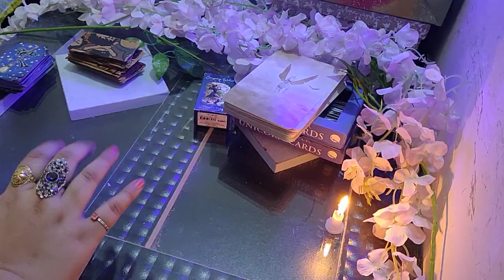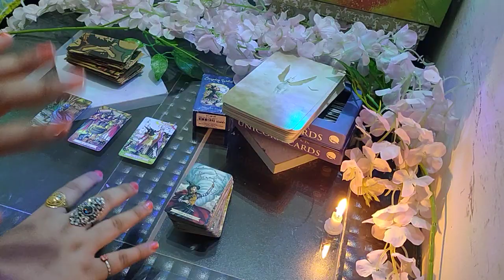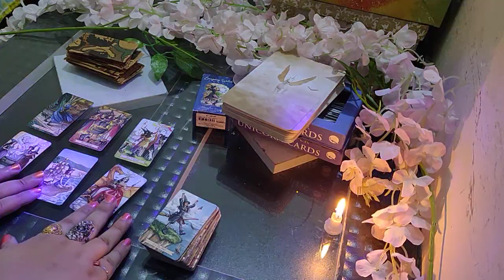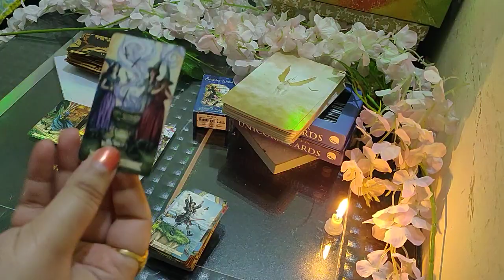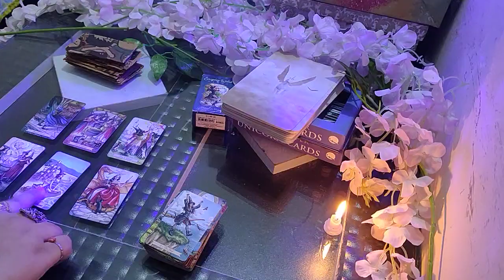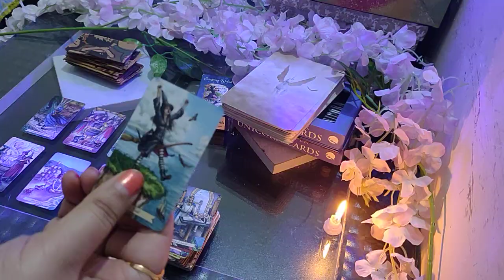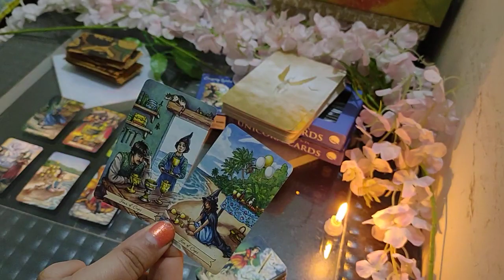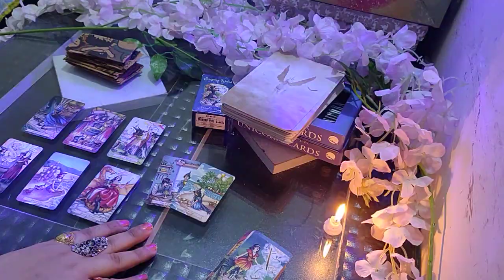Your personal reading for no contact...they want second chance..you are emotionally stable now